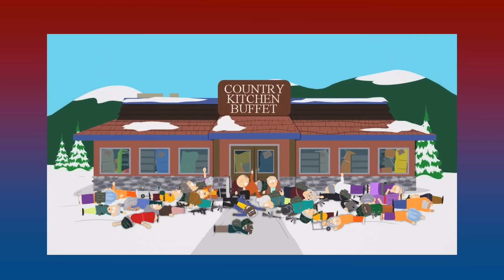The Marsh Family Curse (South Park Video Essay) (Saint Patrick's Day Video)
Top 'o the morning! Happy Saint Patrick's Day, Bostonians! Working on vacation!

Friendly reminder that Randy is Irish!

Thanks to my Patrons:
Heart Full of Forest Avatars
Christopher Rosa VIP Patron
Josh Girmay  VIP Patron
Jayt  VIP Patron

I don't own South Park or any of the clips used.